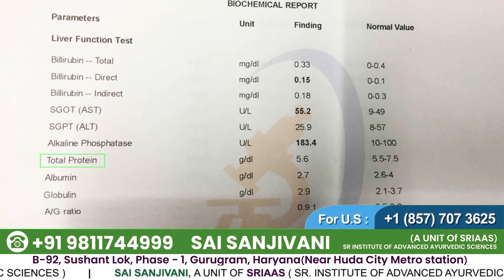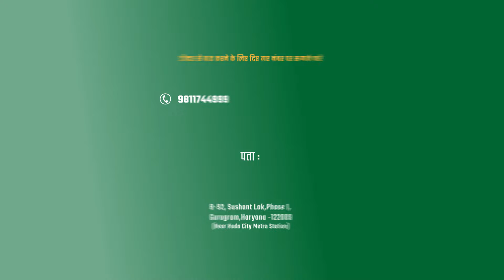किडनी रोगी के पैरों में सूजन के कारण | Swelling of the legs in kidney patients | Get rid of Edema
Leg swelling, also known as peripheral edema, is a common symptom in individuals with kidney disease. There are several reasons why this occurs:

Fluid Retention: The kidneys are responsible for filtering excess fluid from the body, but when they are not functioning properly, fluid can build up and cause swelling in the legs and ankles.

Reduced Circulation: Kidney disease can also cause a reduction in blood flow, which can cause fluid to accumulate in the legs.

Sodium Retention: The kidneys help regulate the balance of sodium in the body, but in kidney disease, sodium levels can become elevated, causing fluid to accumulate and causing swelling.

Proteinuria: The loss of protein in the urine (proteinuria) is a common symptom of kidney disease, which can lead to fluid accumulation and swelling in the legs.

It's important to seek medical attention if you are experiencing leg swelling, as this can be a sign of a more serious underlying condition. Your doctor may conduct tests to determine the cause of the swelling and recommend the appropriate treatment. Treatment options may include medication, lifestyle changes, or dialysis, depending on the severity of the kidney disease.

If you are also suffering from any kidney disease then please contact on the numbers given below. Our team of doctors will get back to you within 24 hours.